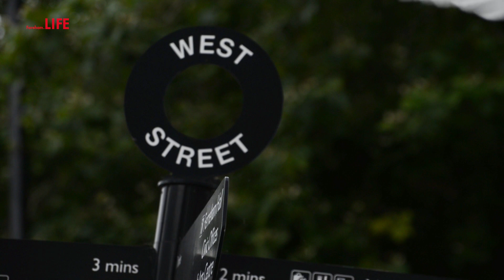Fareham LIFE. Mr Pine's Pigeon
Fareham LIFE.  One Fareham shopkeeper has a special treat for all his customers, it's 4 month old Peter, an Iranian Highflying Tumber Pigeon. Who flys around the West Street showroom as Mr Pine, Navid Assar, greats surprised bargin hunters.
It's amazing, what will these shop keepers think of next.